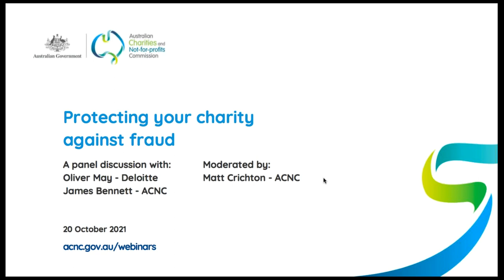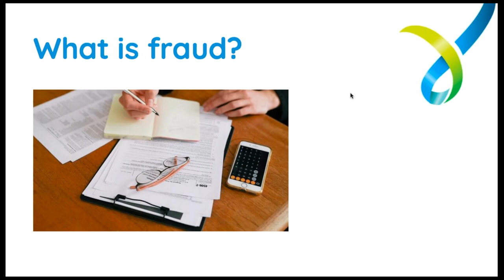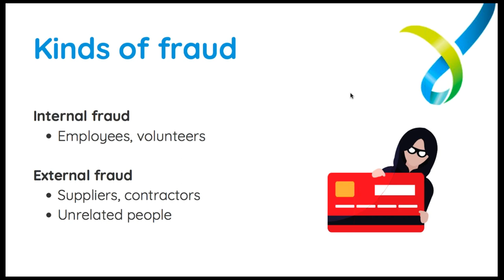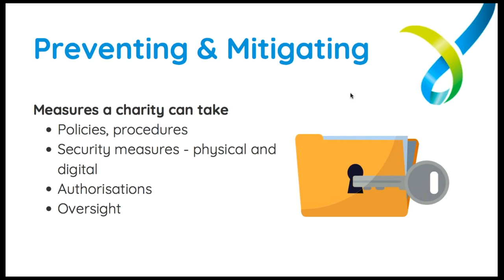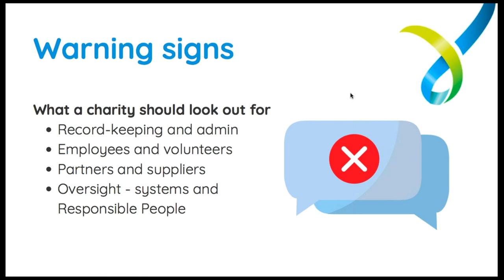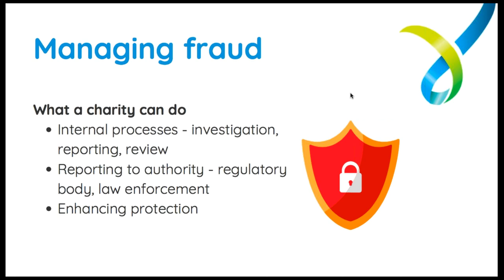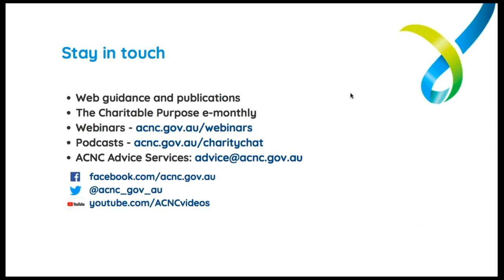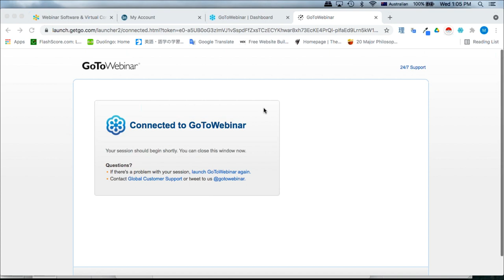ACNC webinar - Protecting your charity against fraud - October 20 2021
The Australian Charities and Not-for-profits Commission is regulator of charities in Australia.